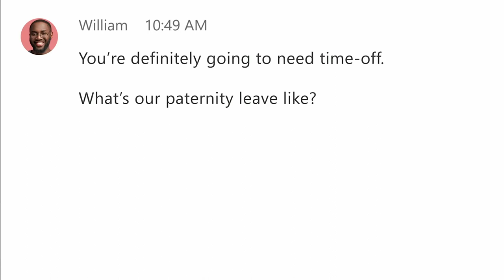Product Showcase: Meet A.V.A, ADP’s Virtual Assistant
Check out on of our newest technologies- A.V.A.  ADP's Virtual Assistant makes life so much easier for employees. A.V.A is just one of many technologies we have recently implemented.